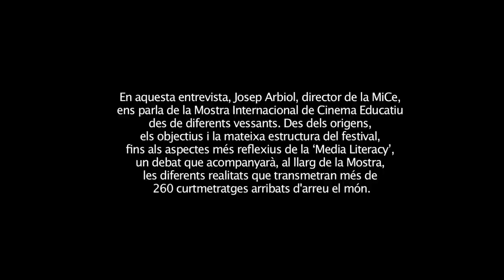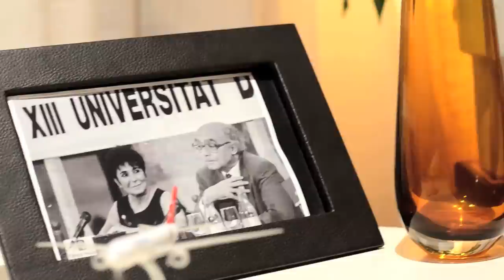Entrevista a Josep Arbiol. Director de la MiCe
Entrevista realitzada a Josep Arbiol setmanes abans de l'arranc de la 2a MiCe (2014) explicant l'esperit del festival valencià.